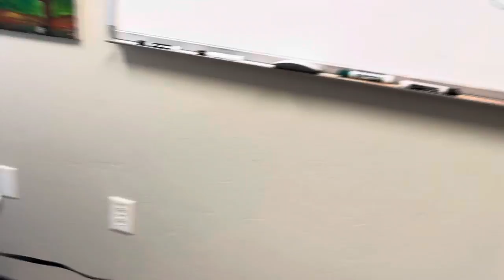Ledgen HIT EXCELLENT DAY 2